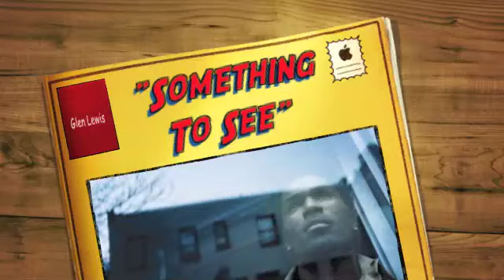Glenn Lewis - Something To See (Video) HD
Glenn Lewis - Something To See